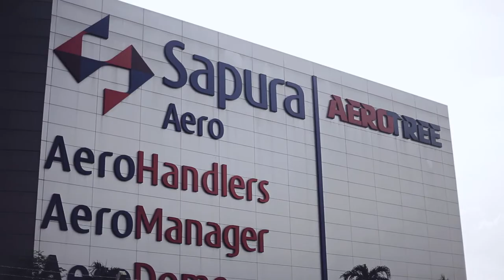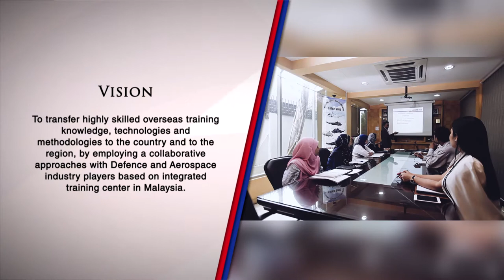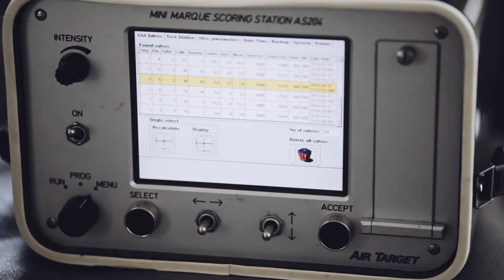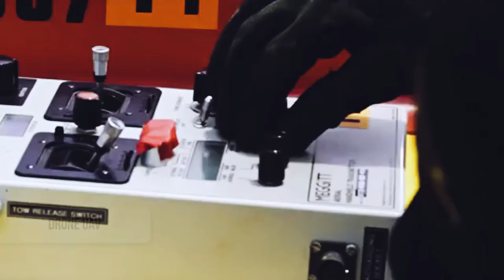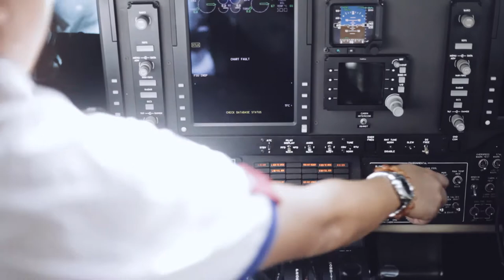Aerotree Corporate Video